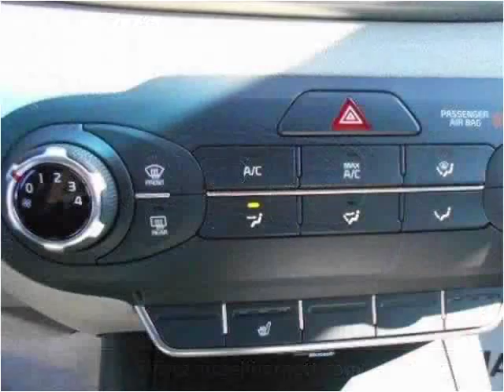2016 Kia Sorento New Cars Tullahoma -- Winchester TN